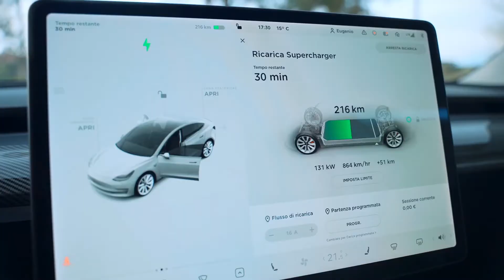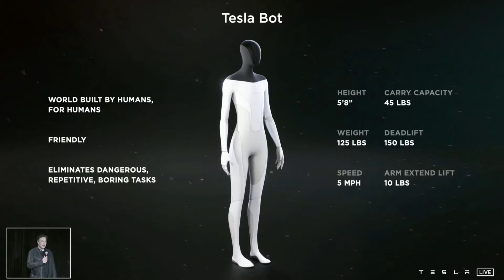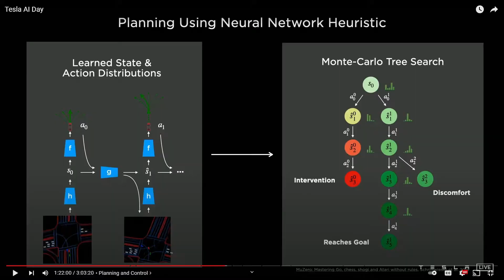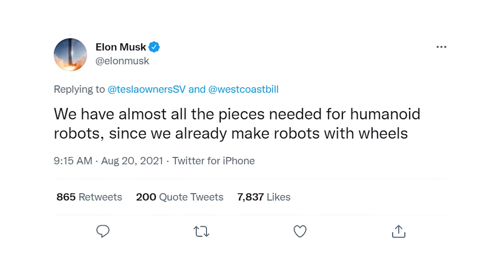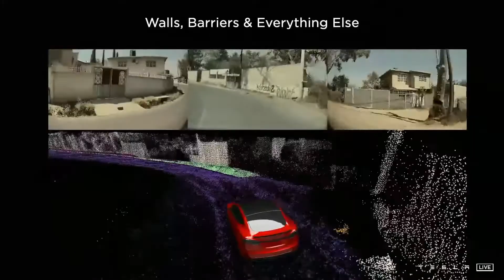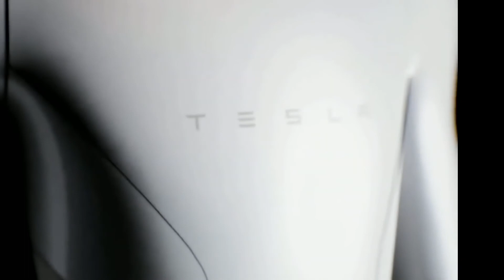Tesla Humanoid Robot: Elon Musk's Future plans for AI Industry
Artificial Intelligence is the future and nobody can think it better than the CEO of Tesla. Tesla has never stayed behind in surprising the world with the latest technology in AI and electric cars. Just like that, this year on Tesla AI day which was held on Aug 19, there were many announcements that made us realize that Tesla is much more than just another electric automaker. The sole purpose of the event was to make the world excited about artificial intelligence beyond cars. Due to the pandemic, the three-hour AI event was live-streamed on the company’s official YouTube channel.
This flashy and popular event covered a lot of technical jargon areas of technology, computing, Artificial intelligence and robotics including FSD beta version 9, Neural Net Architecture, Auto labeling system, Hardware and Computer Chips. But the major highlight of the event that caught everyone's eyes was the 5 foot 8 inch, 125-pound humanoid robot. Obviously, the Humanoid robot was not a real robot for now, but a human actor in disguise wearing a skintight bodysuit designed to give a similar appearance as Tesla humanoid.

The tesla bot will comprise all the technologies of Tesla that are used in the cars, like it will have 8 cameras, FSD computer, etc. The Autopilot software including all the chips and sensors will be the same that is used in the company's electric cars engineering and designing.
Talking about the physical abilities, the humanoid will have the ability to run 5 miles per hour. It is faster than most normal human walking. The bot will be able to easily lift anything that weighs 150 pounds and carry 45 pounds. He elaborated further that the designing of the bot will be done in a way it could be easily run and overpowered by humans. We hope it wouldn’t be necessary but Still, precaution is better than any future mishappening. For Elon Musk, Safety and Security in AI is the first thing to keep in mind. Humanoid will be friendly which I believe is a necessity too as no one wants to go on a war with it as seen in many sci-fi movies.
You can expect the Tesla bot to perform boring household chores to repetitive and dangerous tasks. Elon Musk mentioned that the Bot will carry out everyday tasks like you can ask him to go to the store and bring out the following groceries or can ask him, “please pick up that bag and keep it inside the car” or “Please fix the screw or change the battery in Tesla car”.